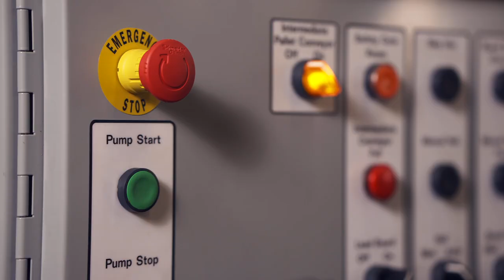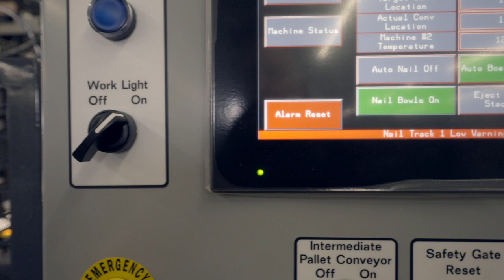Pallet Machinery Group - Titan Nailer